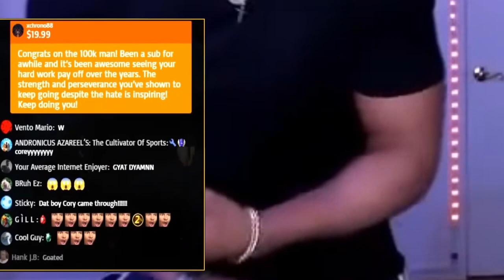You're Trash Cory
Cory Donates 500$ and supports his friend Dale "Daley Manu" Wilson.

Cory lied about supporting an openly racist YouTuber since last year and aiding him in false copyright striking smaller channels.
Still, he refuses to apologize or admit any wrong doing.
He promoted, donated, followed and sub gifted a man that has single handedly broken every YouTube TOS, that has been banned from both Twitch and Twitter for racism and that has been harassing and attacking countless other YouTubers. An ex-felon that has under his belt things like: blackmail, doxing, stalking, harassment, child solicitation, murder threats, racism, xenophobia, transphobia, misogyny and more.
Individuals with a lot of subscribers think they can just step on others without being held accountable, because people allow them to, because everyone is afraid of "big YouTubers", but the only thing big about him is his massive inflated ego.
It's fucking disgusting, so you can lie and gaslight all you want, as far as I'm concerned you can go fuck yourself.
Complaining about racism and favoritism when you are actively contributing to the problem, you megalomaniac hypocrite.

Mind of the North Star
Chelka
Vault XIV
LowTierJuri

Dale Wilson also buys fake Subscriptions. 100 every 4 days.

This video is against Racism and all the crimes perpetrated by Ex-Felon Dale Emmanuel Wilson.